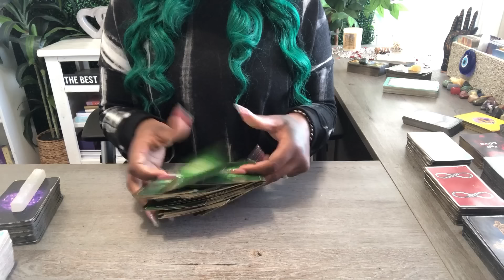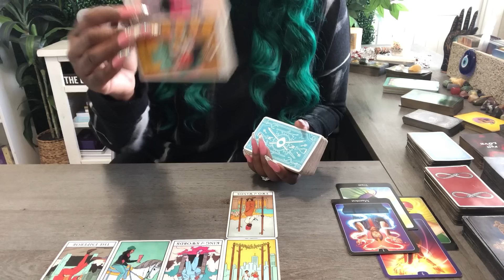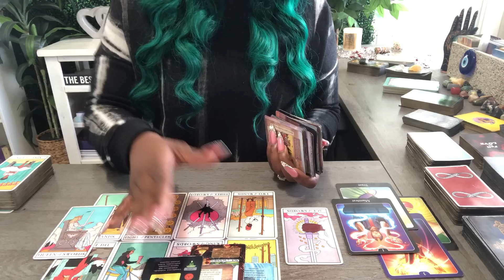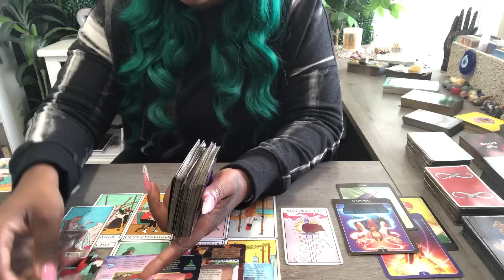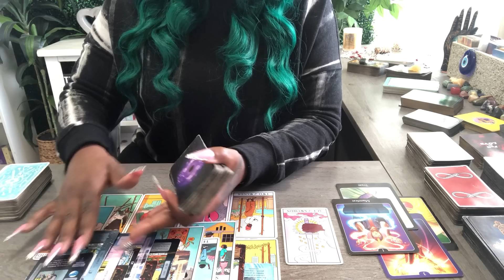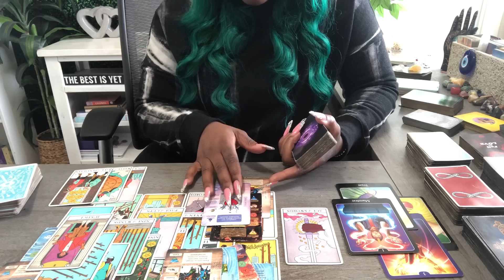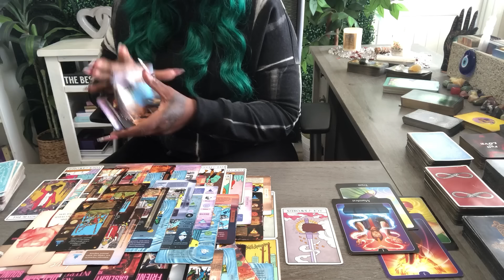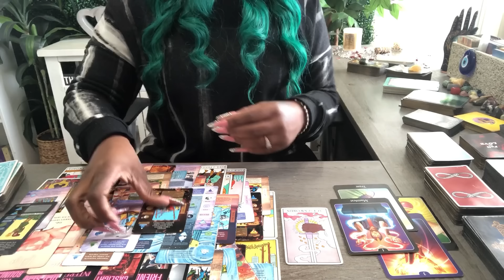🚨 SPIRIT IS WARNING YOU! 🚨 BE CAREFUL WHEN THIS PERSON RETURNS & WATCH HOW THEY MOVE BECAUSE...